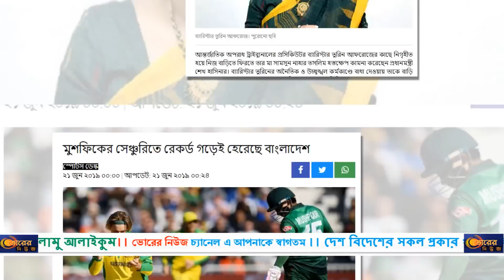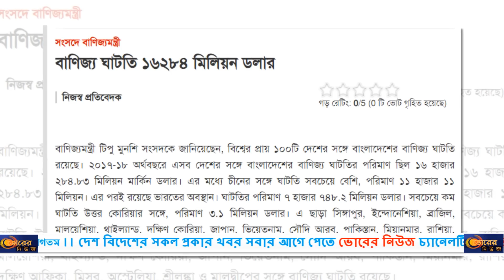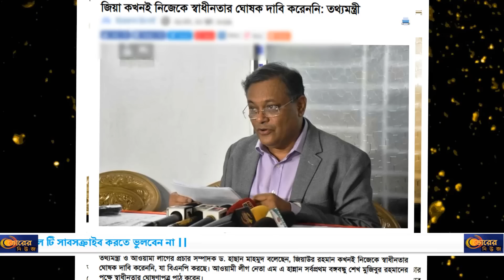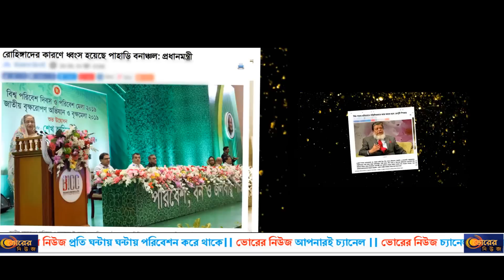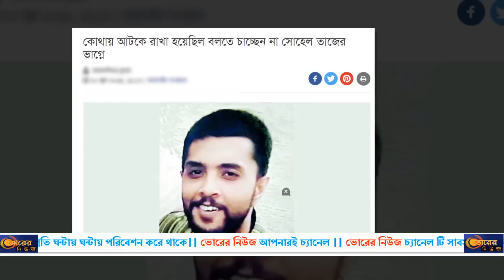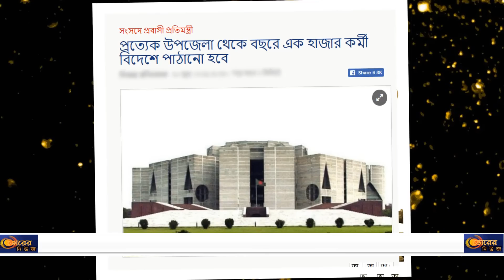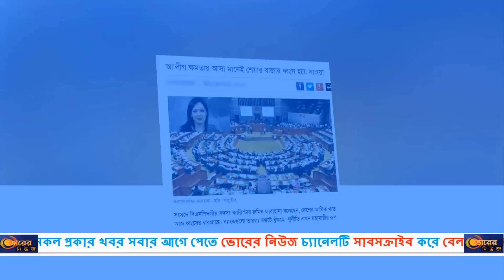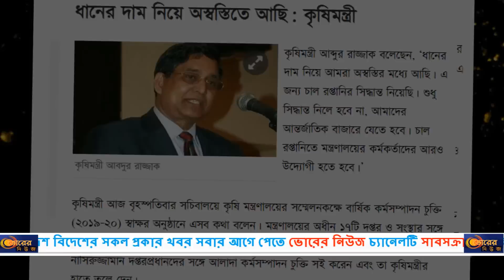আজকের তারিখ ২১/০৬/২০১৯ । Today BD News Headlines । আজকের সংবাদপত্রের গুরুত্বপূর্ণ সংবাদ শিরোনামসমূহ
Today BD News Headlines । আজকের সংবাদপত্রের গুরুত্বপূর্ণ সংবাদ শিরোনামসমূহ।
Beghum Khaleda Zia
প্রথম আলো
কালেরকণ্ঠ
নয়া দিগন্ত
খোলা কাগজ
Prothom alo
Ittefaq
samakal
naya diganta